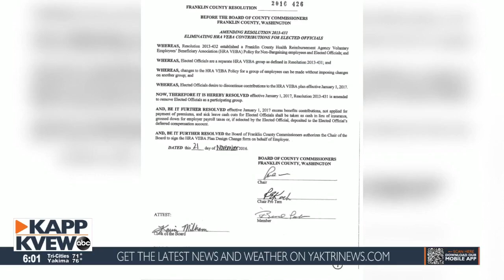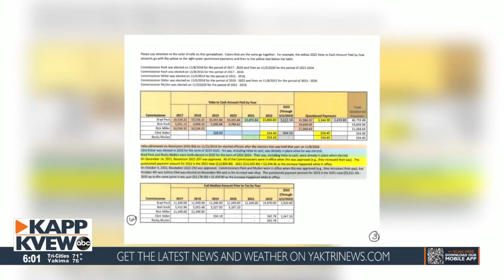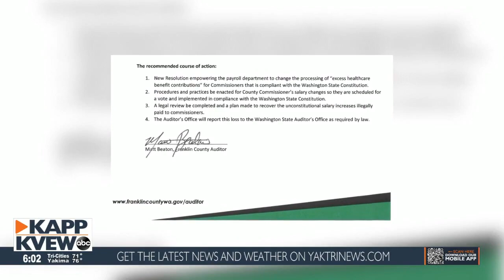Franklin County Commissioners paid unconstitutional money, audit finds